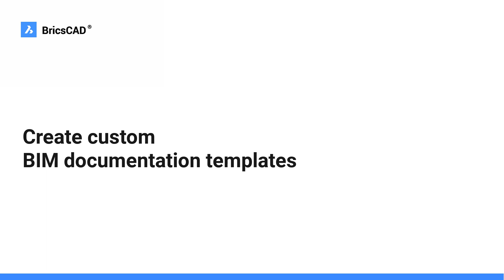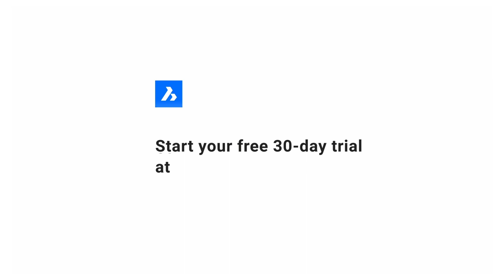Custom BIM documentation templates - BricsCAD BIM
With BricsCAD® BIM, you can create clear and accurate construction documentation and have full control of your 2D documentation styles.

Thanks to the drawing customization features, you have complete control over how your 2D documentation will look. Add custom symbolic representations and graphic line overrides on property-based queries, such as, space area plans, fire safety plans and structural floorplans. Then re-use those customizations as many items as you like, in as many projects as you like.